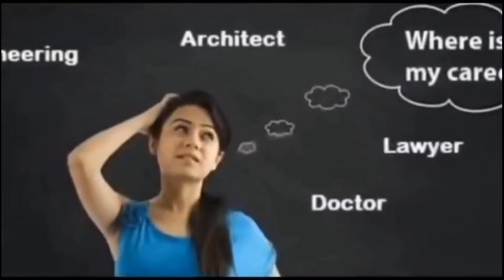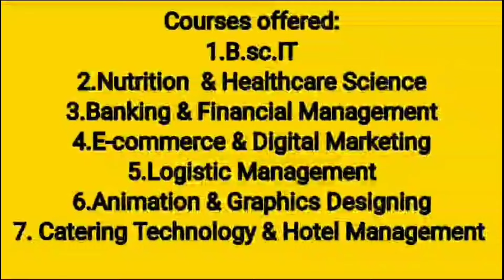उत्तराखंड। करंट की चपेट में आने से झुलसा कर्मी। एक युवक की डूबने से हुई मौत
उत्तराखंड। असंतुलित होकर डूब गया युवक। एक कर्मी करंट की चपेट में आ गया। SSP ने किया निरीक्षण